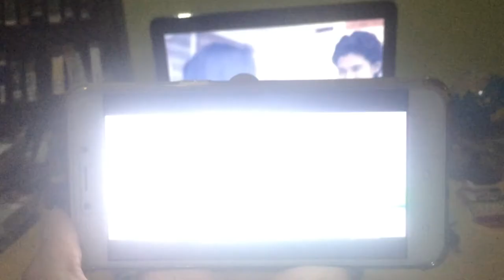Promo kids tv rainbow movie